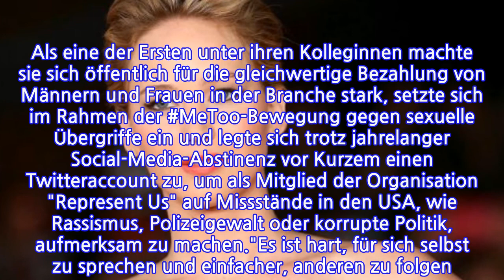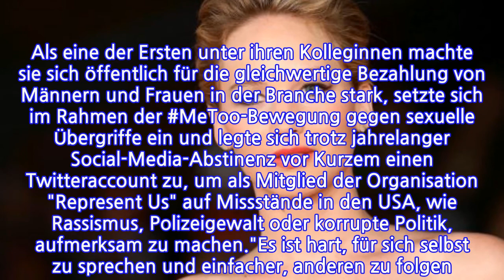Oscarpreisträgerin im...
Oscarpreisträgerin im GesprächJenniferLawrence:"Ichdenkemiroft,sokannichnichtleben"Von...

INFORMATION
• Source: t-online